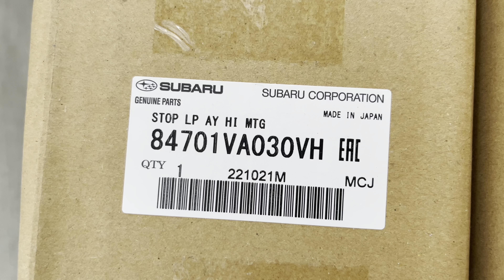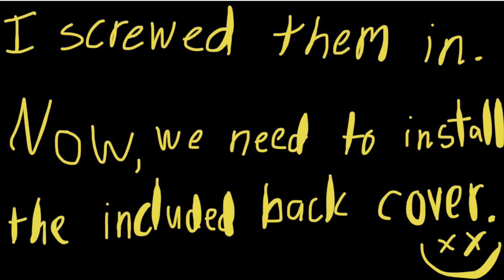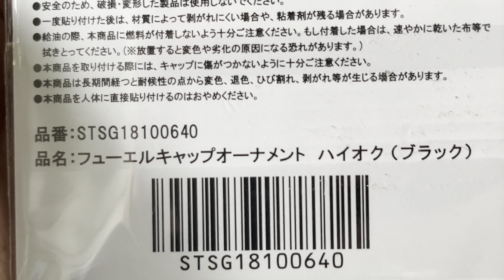2021 STi JRNL 8: JDM Center Armrest Extension, JDM 3rd Brake Light FAIL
2021 Subaru STi

Factory Installed
Recaro Front Seats w/ 8-way power driver's
Center Armrest
Wheel Lock Kit
Mirror Compass w/ Homelink
Cargo Tray
Bumper Applique Sedan
STi shift knob
STi Short Throw Shifter
LED Map and Dome Lights

Exterior
Side Window Deflectors (E3610FJ860)
STi carbon fiber trunk trim (J121SVA100)
STi license plate frame - black (SOA342L136)
STi Euro Style Marque Plate - black (SOA342L133)
JDM Black and Cherry Red Side Badges (91123VA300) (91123VA310)
STi under spoiler - rear (E5610VA120)
VSC Mud Flaps
Molded Innovations Front And Rear Emblem - black/black
STi Fuel Cap Sticker (STSG18100640)

Interior
All Weather Floor Liners (J501SVA210)
Cargo Net (F551SVA000)
Footwell Illumination Kit (Blue) (H701SFJ001)
JDM STi Push Engine Switch (ST83031ST041)
JDM Door Inner Protector (STSG18100520)
JDM Trunk Guard Bar (ST20168VV300)
JDM Coin Box Fuse Cover
JDM Center Armrest extension (J2017FG000JC)

Suspension
JDM Flexible Strut Tower Bar (ST20502VV010)
JDM Flexible Draw Stiffener - Bumper (ST20168VR000)
JDM Flexible Draw Stiffener - Trunk (ST20168VV010)
JDM Front Support Kit (ST20106ZR000)
JDM Flexible Subframe Brace (ST20157VV000)
JDM Extended Subframe Bolts x4 (ST20159ST000)
JDM Lower Stoppers x2 (ST20176AS010)
JDM Flexible Draw Stiffener - Front (ST20118VV010)
Drivetrain
STi shifter bushing (B0220FG300)

Exhaust
Nameless Midpipe
Nameless Axleback w/ 5" Mufflers and 3.5 inch double walled tips